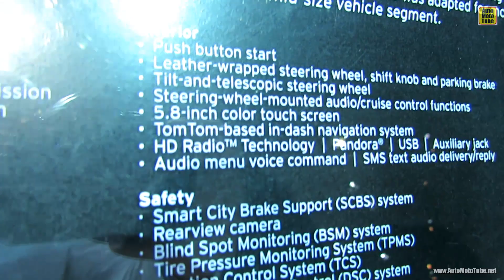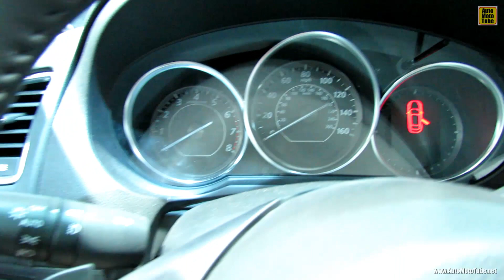2014 Mazda 6 SkyActiv Exterior and Interior Walkaround - 2012 Los Angeles Auto Show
2014 Mazda 6 SkyActiv Exterior and Interior Walkaround - 2012 Los Angeles Auto Show